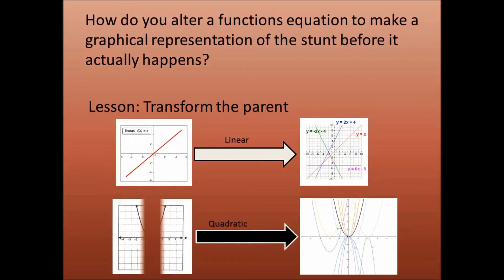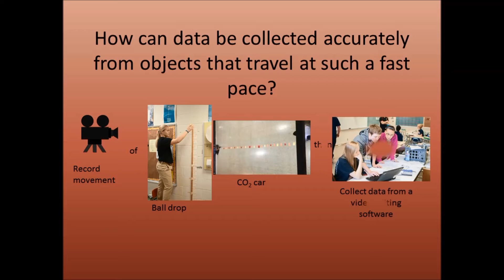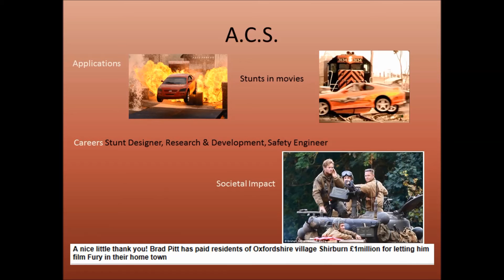Stunt Movie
Description